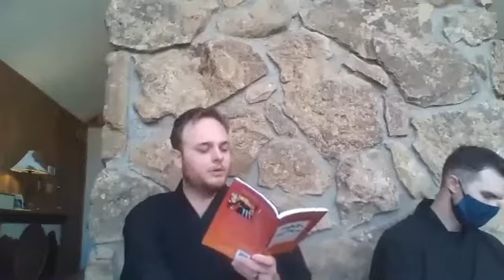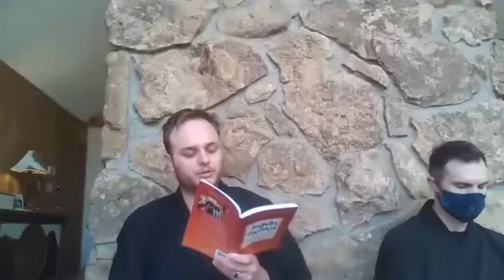Loving Those Who Are Hard To Love ⎢ Zen Sermon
In this week's sermon, Rev. Alaric Hutchinson, teaches on three main points: Easy Loving vs Loving Unconditionally, Authority Language vs the Language of Love, and the Death Bed Exercise.

Want to watch these Sunday sermons Live each week? Join our FB group where they are posted. Dunisha Facebook group:

Our Mission: At the Dunisha Sanctuary we embody a lifestyle of living, breathing, and teaching peace. We nurture an environment of deep self-healing and inner peace work by offering a tranquil lodging experience, educational mindfulness courses, and weekly community events.

Our collective purpose is to bring people together—building bridges of understanding, harmony, and healing within hearts and minds. We welcome people from all walks of life to share any amount of steps with us on this peace journey.

Alaric is an expert in human behavior and psychology, with a deep fondness for Zen philosophy. He often combines the two, offering unique wisdoms that promote mind-body healing for clients and students as they apply the peace teachings in daily life. His book, Living Peace, introduces the nine teachings and practices that have become known as the Living Peace Code. In 2018 he and his husband, Andrew, moved to Bayfield, Colorado and founded the Church of Dunisha. Today, Alaric and Andrew manage the Dunisha Sanctuary—a lodge and retreat center—while continuing to teach, write, and lead community services.